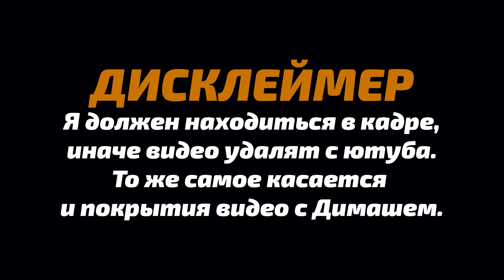ЛУЧШАЯ РЕАКЦИЯ НА ДИМАША / Marc: Грешная Страсть (Димаш реакция)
*This channel "Alan AA" has the official permission from Marc McMillon to translate and publish!
*Канал Alan AA обладает официальным разрешением от Marc McMillon на реакцию и публикацию!
СБЕРБАНК - 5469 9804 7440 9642

Всем добра!